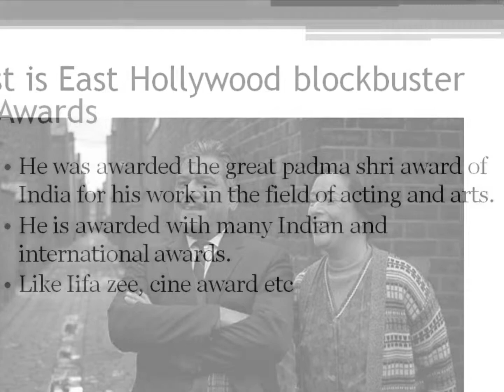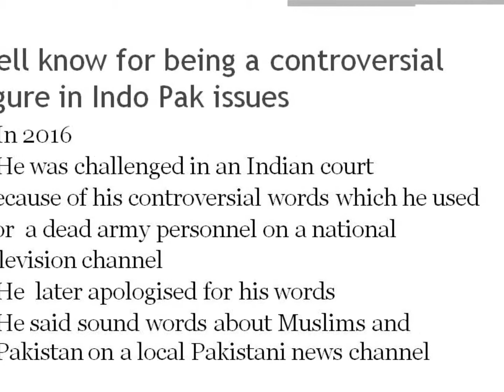''Om Puri'' passed away: A tribute from a Pakistani